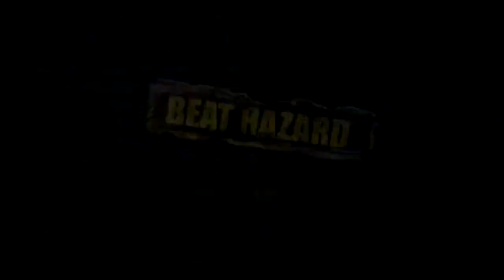Beat Hazard Ultra Trailer